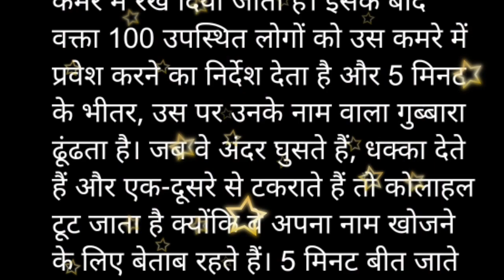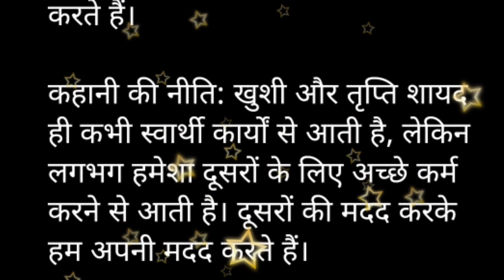Motivational Quotes| Help himself by helping others